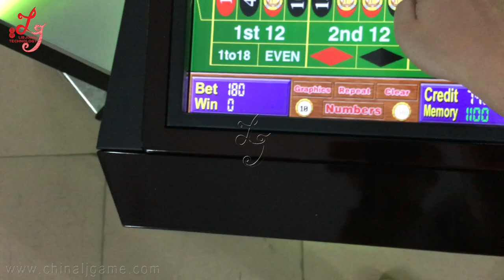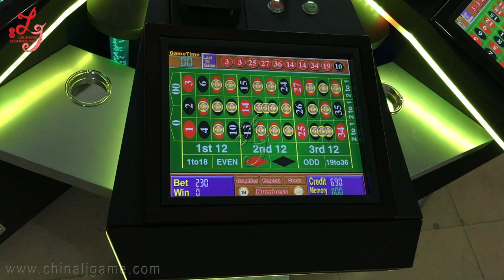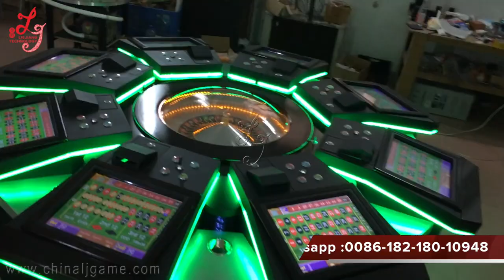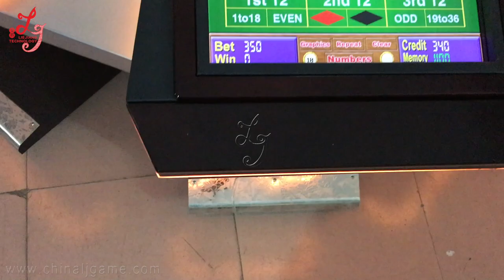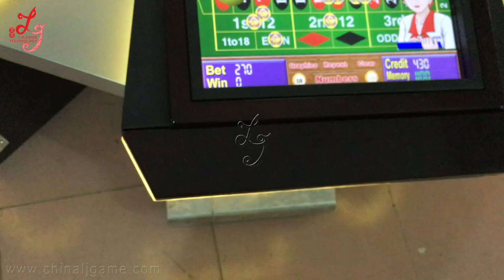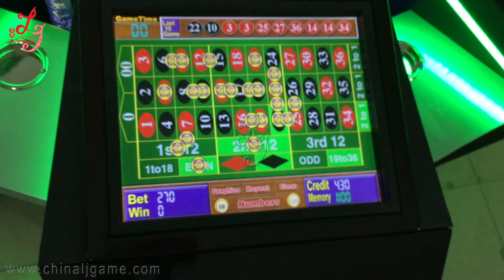12 Players Electronic Roulette Game Machine in Casino